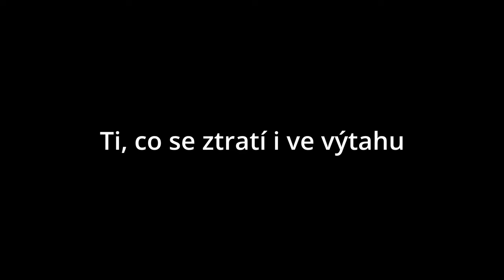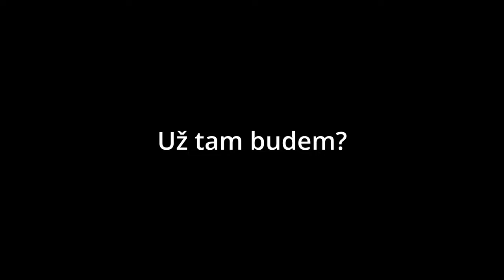TYPY LIDÍ NA VÝLETĚ | SKETCH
Kdo z vás se v nějakém typu našel? Máte rádi cestování?

Nezapomeňte nás sledovat na TikToku a intagramu a vidíme se u dalšího videa :)